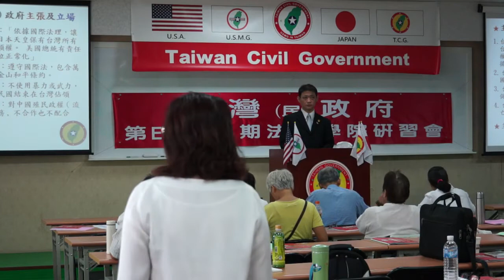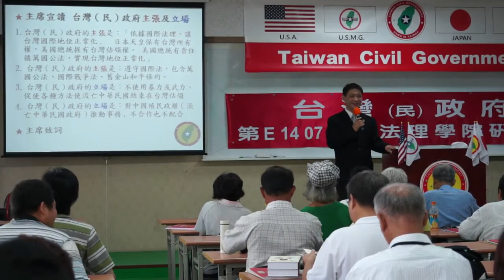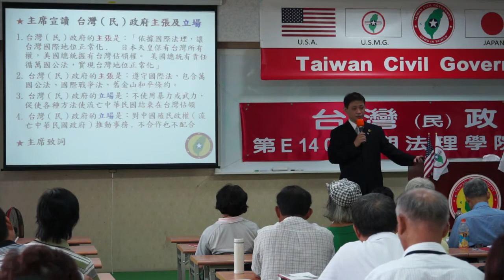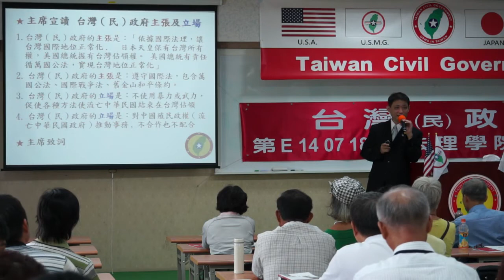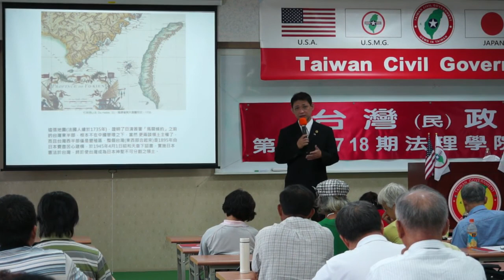140719-3a-從戰爭史看台灣地位-連修賢-台灣(民)政府第E140718期法理學院初級班